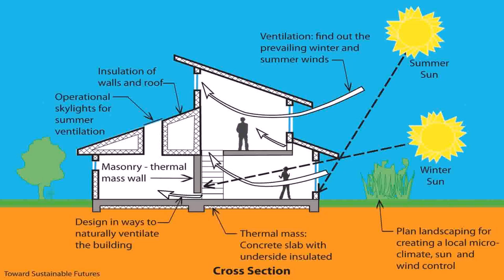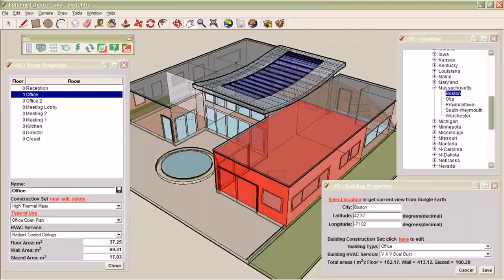Small House Plans Massachusetts (see description) (see description)